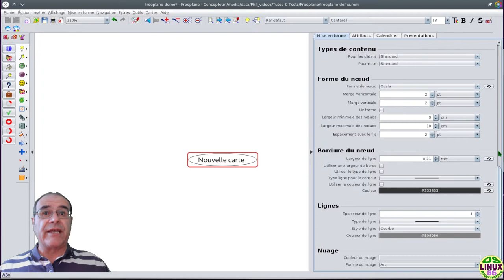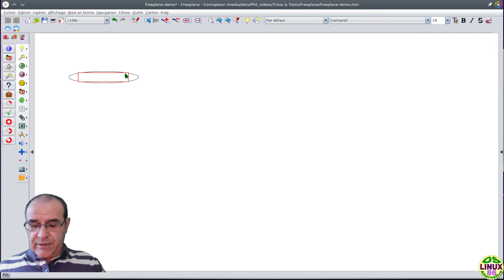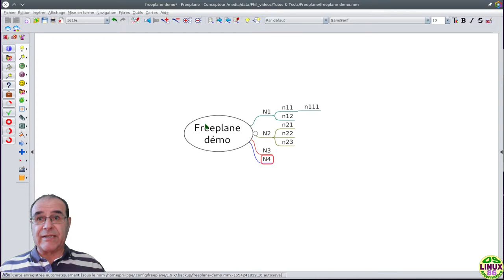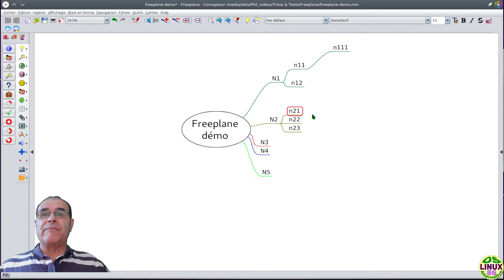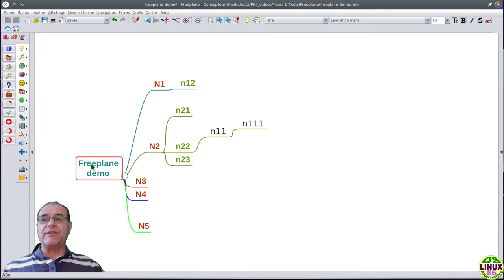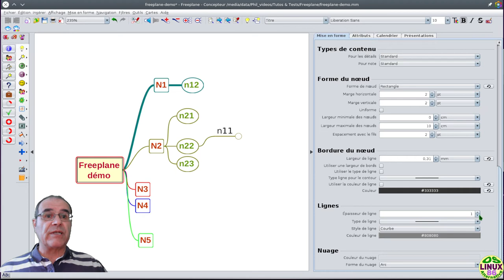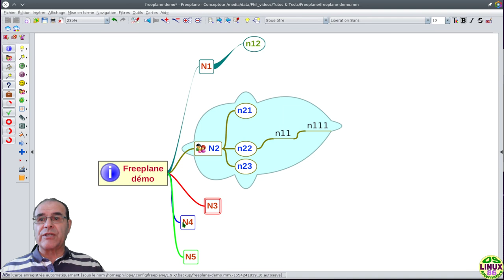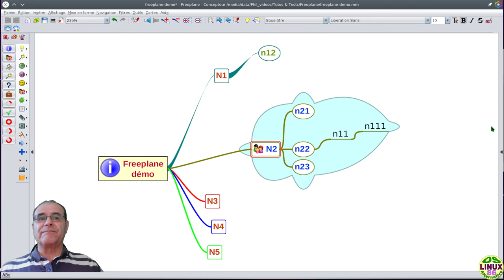Freeplane Présentation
Présentation de Freeplane. A quoi sert-il ? Comment s'en servir et l'exploiter correctement ?
Les bases.
Pour aller plus loin et utiliser les styles, référez-vous à la vidéo de Freeplane, les styles

00:00 - Introduction et présentation de l'interface
03:31 - Créer des bulles ou Nœuds (dans le langage Freeplane)
06:00 - Déplacements des Nœuds où cela vous convient
08:39 - Présentation et configuration des Nœuds
13:04 - Création d'un Nuage (regroupement visuel de plusieurs Nœuds)
13:55 - Choix de la couleur du fond d'un Nœud
14:52 - Incorporation d'une ou plusieurs icônes dans un Nœud
15:52 - Infos sur l'exportation en format LibreOffice Writer et Conclusion
L'exportation se fait à partir du Menu Fichiers, puis Exporter la carte. Ensuite il faut choisir le formation (odt) et le dossier concevenable.